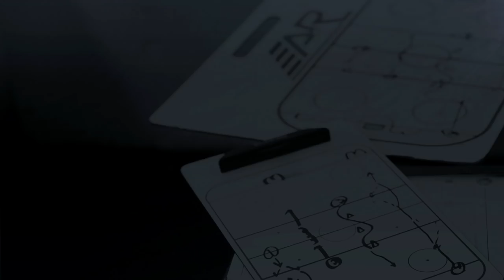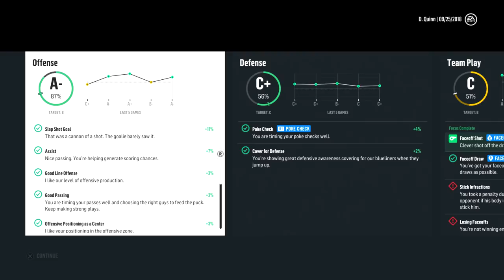NHL 18 - Be A Pro Career - Let's Play - Part 6 - "First Hat Trick! (Pre-Season Week 2)" | DanQ8000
"FIRST HAT TRICK (PRE-SEASON WEEK 2)"

NHL 18
Let's Play - Part 6
With Commentary
PS4 Gameplay
1080p 60 FPS

NHL 18 is a video game developed by EA Canada. It was released on Playstation 4 and Xbox One on September 15, 2017. It is the 27th installment in the NHL series and Connor McDavid is on the video game's cover.

NHL 18 will have several new features, NHL Threes is a game mode with only three players, mascots from NHL teams are also playable. Teams from HockeyAllsvenskan, EBEL and Champions Hockey League makes first appearance, and the Vegas Golden Knights from the NHL are playable.